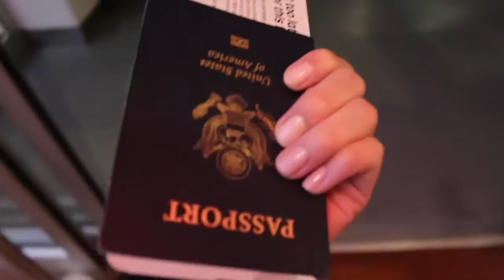New Year's in Paris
Here's a short video that sums up our winter break trip to Venice and Paris. Enjoy!

Song - Valerie by Amy Winehouse